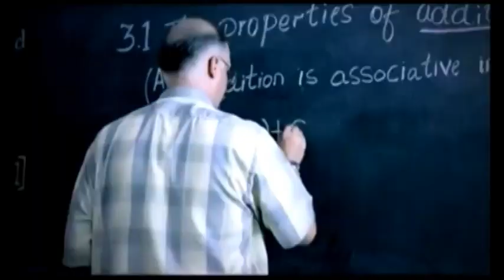Dificil Acesso - CE Liceu Nilo Peçanha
O filme mostra os percalços que os alunos enfrentam no trânsito para irem e voltarem da escola e no quanto isto influencia nos atrasos, não só cronológicos como de aprendizagem.

Este vídeo foi produzido durante a Oficina Vídeo-Interatividade do Programa Cinema Para Todos.